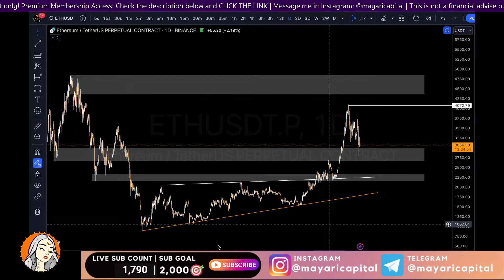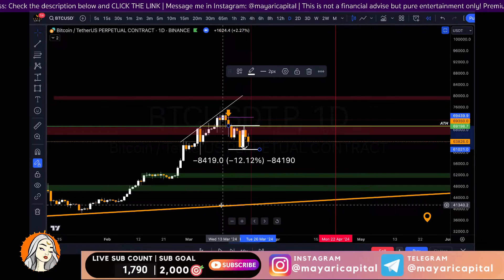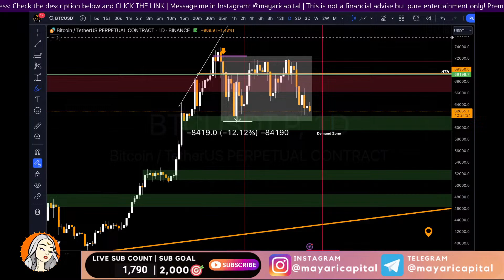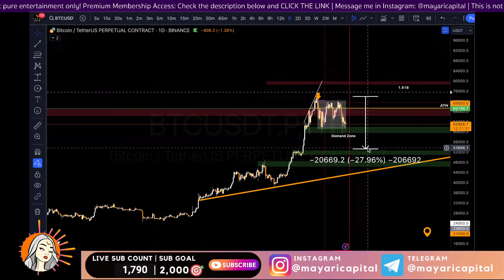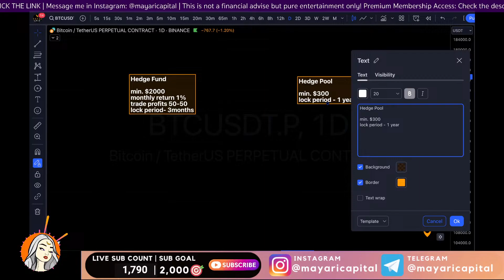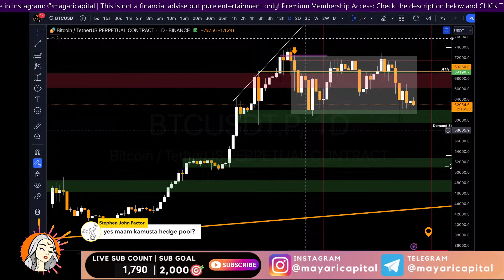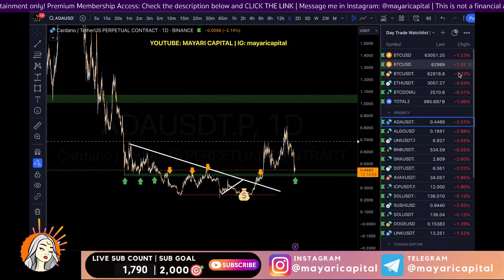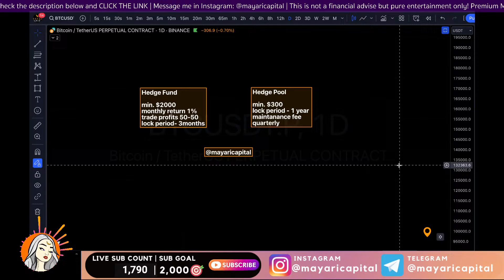Live Crypto Trading Apr 17th 2024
Learn and Earn with Mayari! --

-- Trading Tools I Use | FREE to JOIN! --

Use these links and you'll get discounts!